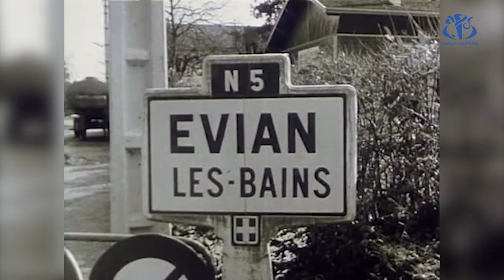عيد النصر 19 مارس 1962.. ثمرة كفاح و نتاج مفاوضات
الجزائر (وأج) -  أكد المشاركون في  الندوة التي احتضنها المركز الوطني للدراسات والبحوث في الحركة الوطنية وثورة أول نوفمبر, بمناسبة إحياء ذكرى عيد النصر  أن الثورة التحريرية "تعد مدرسة حية ومنهجا تحرريا يقتدى به معتبرين عيد النصر الموافق ل 19 مارس 1962 يعد ثمرة كفاح و نتاج مفاوضات.